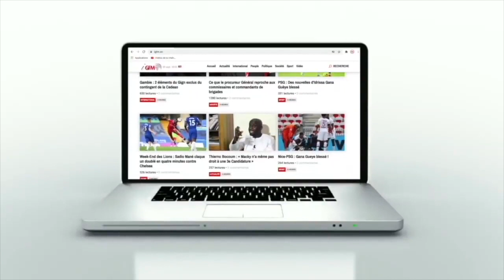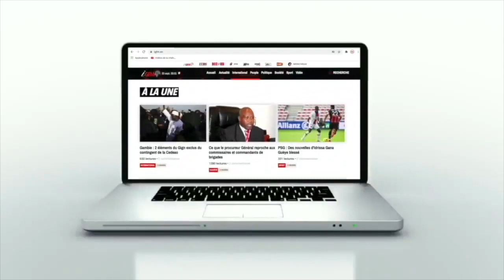Le coach de Teungueth FC savoure le titre historique en Coupe de la Ligue